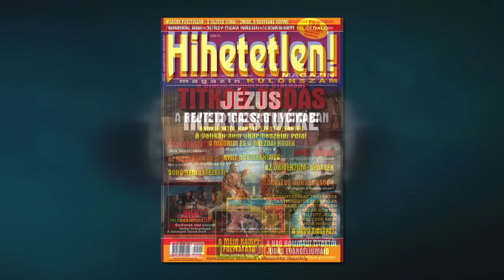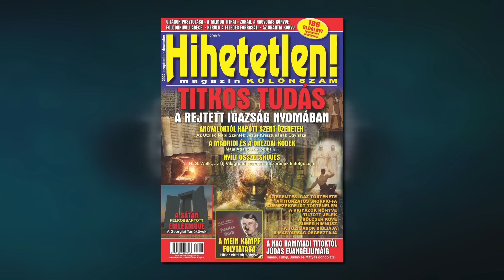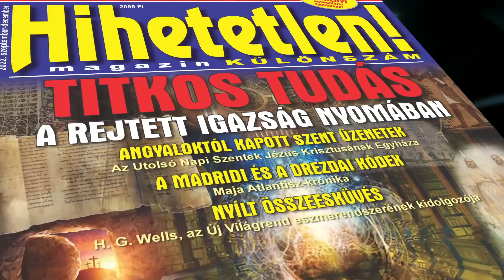EZ HIHETETLEN! - EGY ELMEBETEG VILÁGBAN ÉLÜNK…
A 10. ÉVFORDULÓ alkalmával egy könnyedebb hangulatú áttekintés keretében kissé humorosabb bejátszásokkal, egyes nézői reakciók bemutatásával és némileg abszurd, mondhatni újnormális társadalmi jelenségekkel fogunk foglalkozni, de persze nem hanyagoljuk el a jelenlegi helyzetet sem, így megszokott módon fogunk reflektálni a világban zajló legújabb történésekre.

Az adást természetesen szombaton elérhetővé tesszük a YouTube, az IndaVideo, a Bitchute, Rumble és a Facebook platformokon.

A következő héten, 2022. szeptember 30-án megismételjük a 2016. szeptember 30.-i, A FRIGYLÁDA című műsorunk 1. részét, amiben annak jártunk utána, mennyire hitelesek az arról szóló leírások.

Új adással 2022. OKTÓBER 7-én jelentkezünk, A TITKOS TUDÁS című adásunkban, azt vizsgáljuk meg, hogy mikor-mit tekintettek annak, és hogyan éltek, illetve mikén éltek vissza vele…